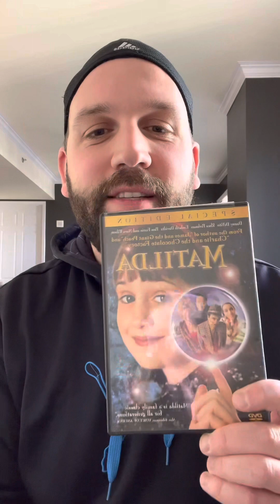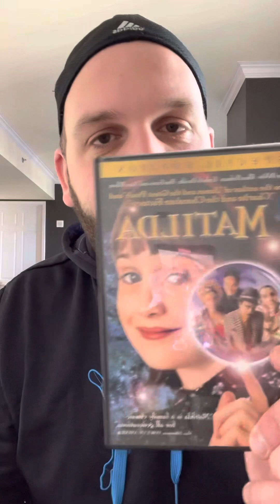Matilda the Musical (2022) Movie Review 🍿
Film review for ‘Matilda the Musical’ based off the book by Roald Dahl. Starring Alisha Weir, Emma Thompson, Lashana Lynch, Andrea Riseborough and Stephen Graham. Directed by Matthew Warchus. matilda matildathemusical ￼moviereview